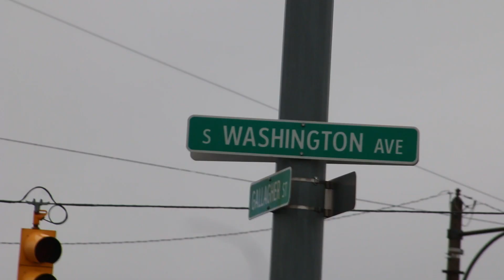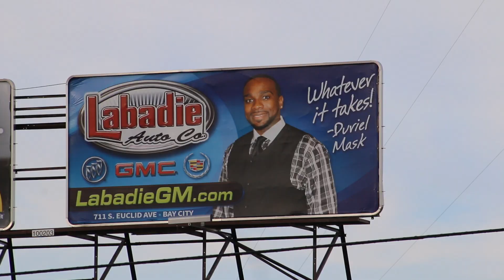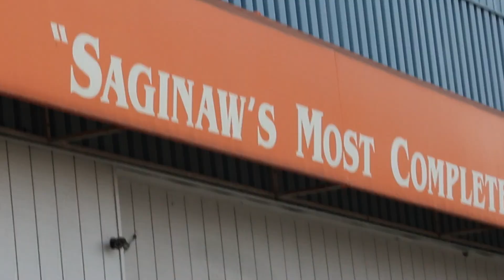Bub Bizzle From The Bottom